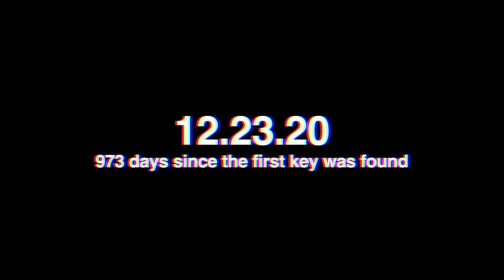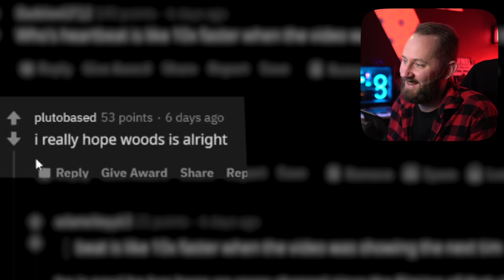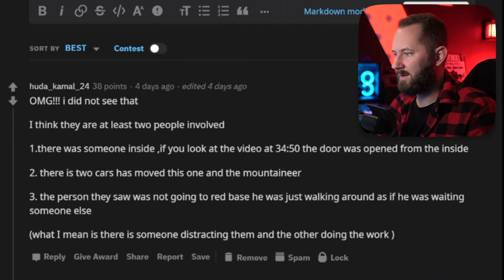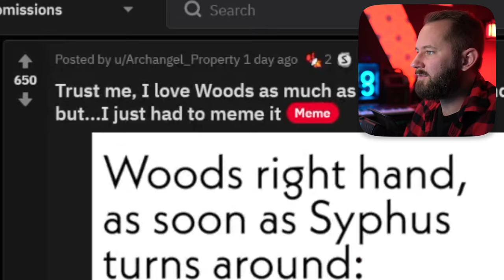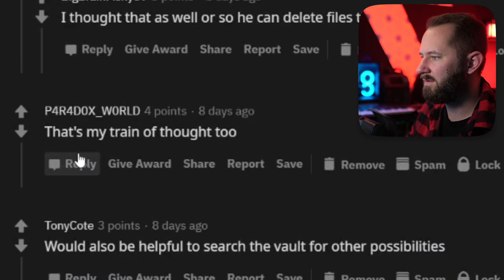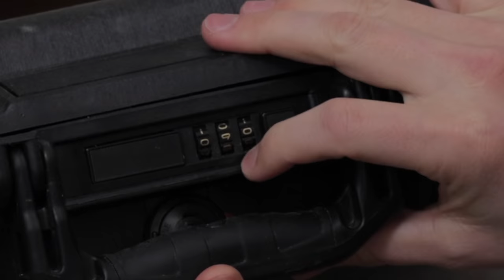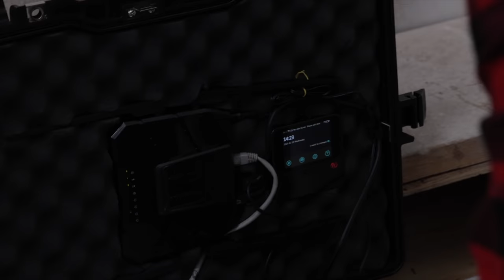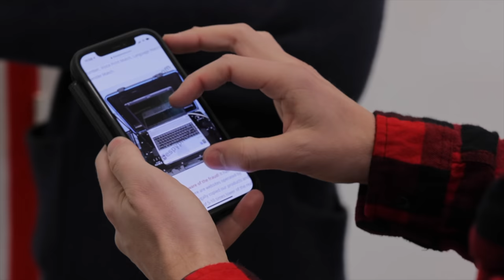He's Been Using This To Hijack Our Phone Calls...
It's been a rather uneventful (in a good way) few weeks at Hi5 Studios and Matt takes the downtime to go through Reddit for the first time in awhile to catch up on the communities theories, what they caught from previous videos and some good ol' memes that help the crushing feeling of being watched by an unhinged stalker. You know, fun stuff. However, there is still one nagging piece of unsolved evidence: the LAPD case. After finding a clue on Reddit that may be the key to opening it, it would seem like the long break is over and the team is diving back into the action to see what this mystery item has in store for them.

00:00 - Recap from previous videos as well as a sneak peak at what's to come.
00:42 - A Christmas Break -
Matthias gives an update on not only the events on this channel but a fresh sneak peek of Dope or Nope as well. Then, it's time for a trip down the Reddit road.
02:57 - Where Is Overkill?
Matt gives a quick explanation on where Overkill has taken over next and where he will be residing for the foreseeable future!
04:37 - Top Of This Month Reddit Adventures! -
The community is really going at it from all different directions this months, from still images of the Stalker during the stake-out to sympathy messages to Woods after what happened while he was on the roof.
08:38 - Ya'll Simping For Woods? -
The first special guest comes into Mega Desk to review with Matthias as well as catch a glimpse of what the community is saying about him after his mess-up in the last video as well as other theories about the Stalker breaking in.
10:39 - An Accomplice? -
After catching a Reddit theory, Matt and Woods review some footage from the stake-out night to see if the possibility of there being two stalkers holds any water.
11:13 - Lighten The Mood With Memes! -
In order to wash that creepiness off, it's back to the memes, as well as a throwback to Matthias' old vlogging days.
13:35 - Samantha Has Joined Your Party -
With a second guest now in the Mega Desk chamber, she gets her chance to bullying Woods as well over how the community turned on her for daring to question his camera work.
16:10 - A Clue? -
Curiosity cannot be quelled and after finding a good suggestion from the fans concerning codes to try for the LAPD case, the team might be throwing themselves back into the fray sooner than they wanted to.
18:02 - Back To The Vault -
The team goes into the most secure location in the studio in order to look over all the evidence they have in order to bring some back ups in case the '015' code doesn't work as well as discuss their plan of action concerning that dreaded case under those rickety stairs.
21:01 - Stop Stalking Us -
The team discusses and then ultimately agrees to cut the wire of the hidden camera, in order to stay one step ahead of the Stalker but also for their own comfortability as well.
23:26 - Will It Open? -
With the camera out of the way, it's time to look at the main reason they gathered in the warehouse and see if it'll open with any of the clues that the team has gather thus far.
25:07 - Creepy Time, Again... -
The insides of the case is finally revealed and it throws a wrench into what the team expected from it, but also answers a VERY important question that they've had until now.
27:18 - Radio Silence -
With this new information in mind, the team speculates how this new piece of equipment might have been keeping them and anyone else that could help them in the dark for so long.
29:50 - They SELL This Stuff?! -
Looking up to see if this device even exists doesn't bode well as it's easy to purchase on numerous different websites, only adding to the creep factor.
31:32 - NEXT TIME -